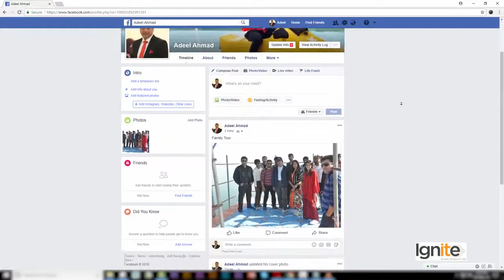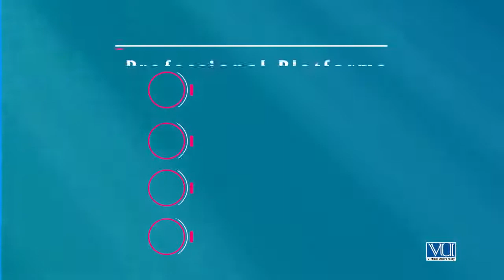Creative Writing in Urdu Hindi by Digi Skills | Business Writing | Online Avenues for Postine